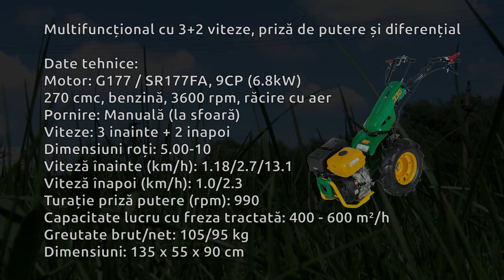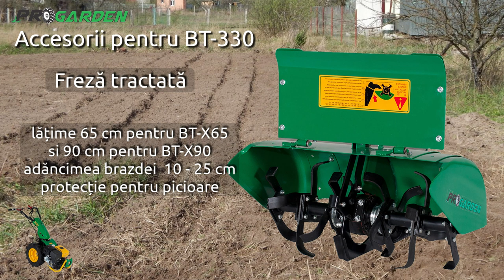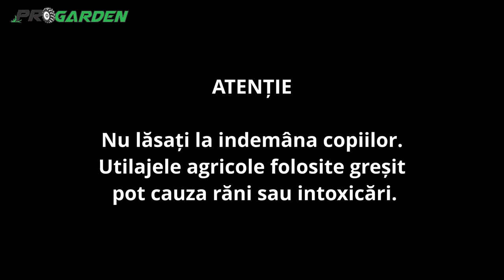Motocultor BT 330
Scurta descriere a acestui motocultor si accesoriile ce pot fi montate la el. Detalii la